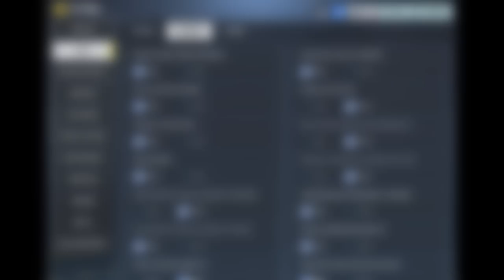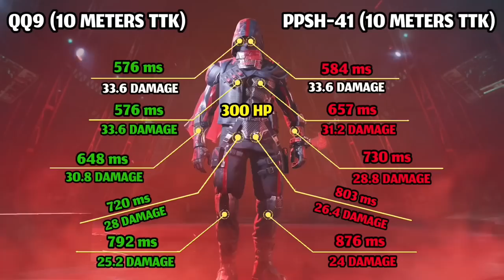*New* Settings, Sensitivity, HUD Layout in Season 7 CODM Battle Royale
Gameplay start 1:30

Device: iPad Mini 5
Recording App: iOS Default Recorder
Montage App: Adobe Premiere Pro 2020/VideoLeap
Thumbnail App: Affinity Photo/Phonto

FAQs:
1- Where u from ? Oman
2- Device ? iPad Mini 5
3- Can I play with u ? Sorry not possible 💔